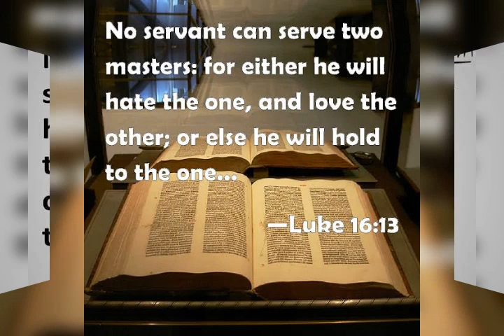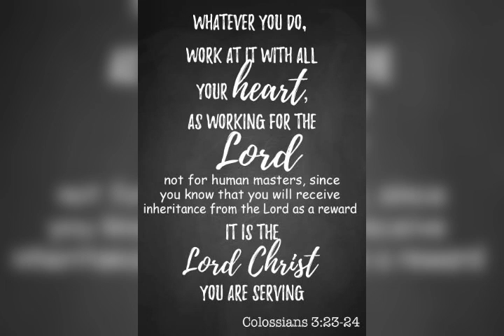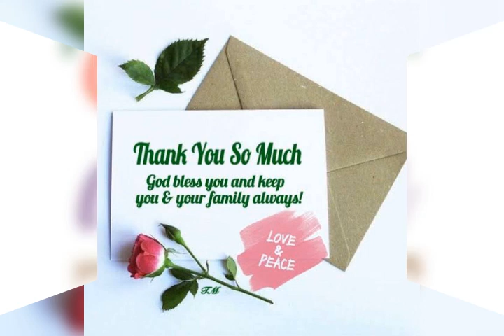GOD will make a way 07_13_2021